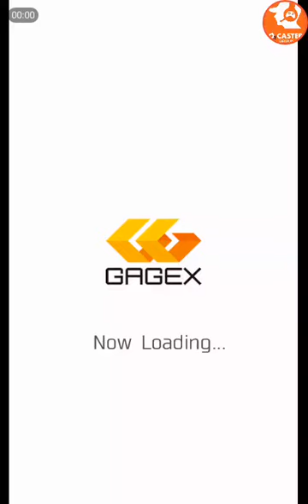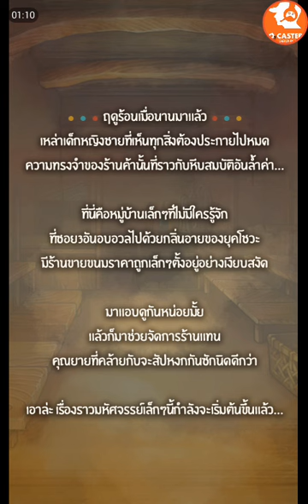ร้านขายขนมของคุณยาย กับนายเซนที่มึนๆ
เหอ เป็นเกมที่ละลึกชาติได้ดีจริงๆ(เดียวๆๆๆๆ) เกมนี้เป็นเกมที่สมควรเล่นมากมันทำให้จิตใจสงบดีและคนอายุ เยอะ!!!(ไมต้องเน็น) จะละลึกความหลังกันเลยทีเดียว

นี้คือลิ่งต้นสังกัดที่ข้าอยู่นะขอรับ~ : นี้ลิ่งแฟนเพตในเฟดนะขอรับ อย่าลืมมากันเยอะๆนะ อันนี้เข้าได้จริงๆละ ขอรับ งืมๆ